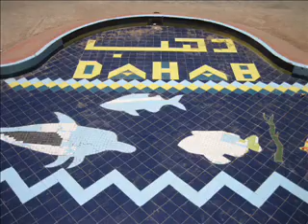Planet Divers do Dahab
Fun and frolics from week 1 of the 2008 Planet Divers holiday to Egypt.